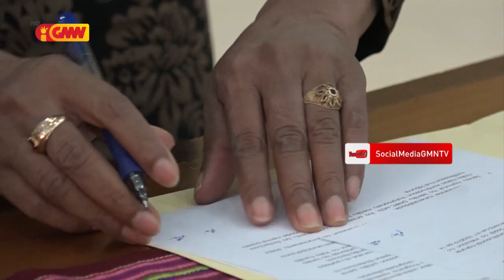PN kritika Governu atu fó subsídiu ba prizioneiru